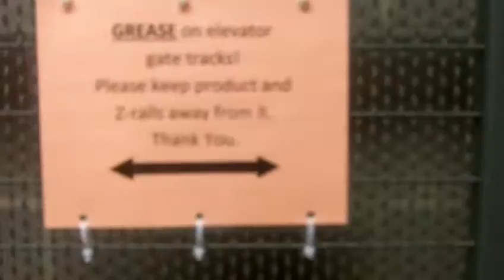MODERNIZED! Otis Traction Freight Elevator at Dicks/Target in South Hills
This elevator use to be bottom drive and then it was completely replaced in 2012 or 2013. how sad!